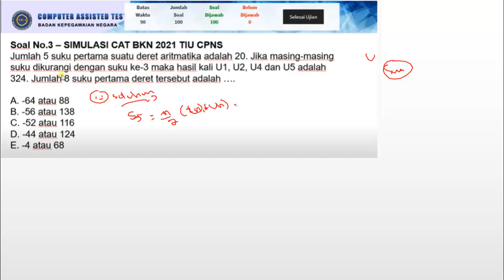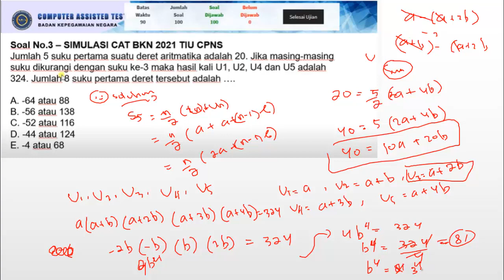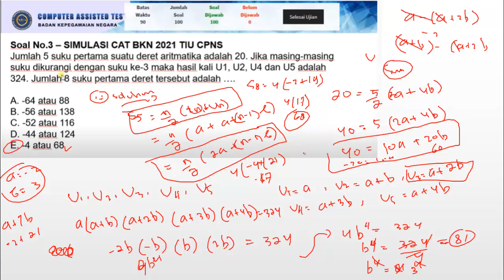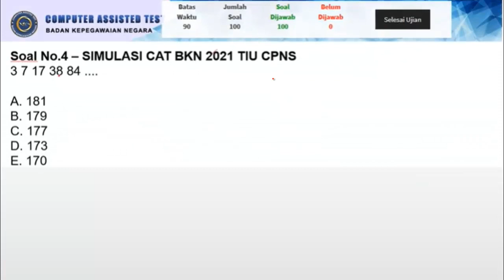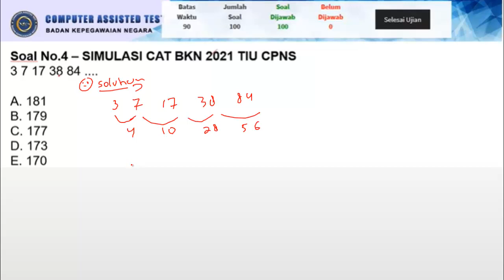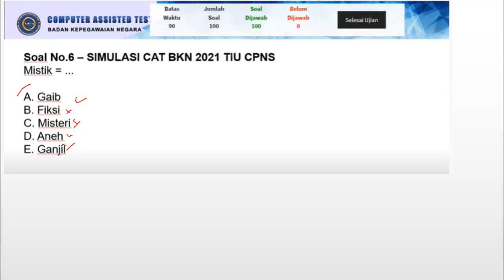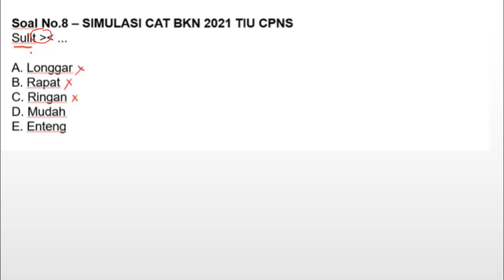KUPAS TUNTAS!!! Soal Simulasi CAT BKN Asli Persiapan Seleksi CPNS 2021 - Soal SKD TIU HOTS CPNS 2021